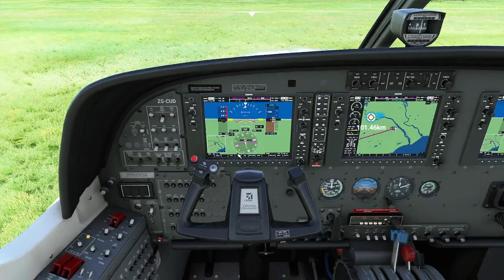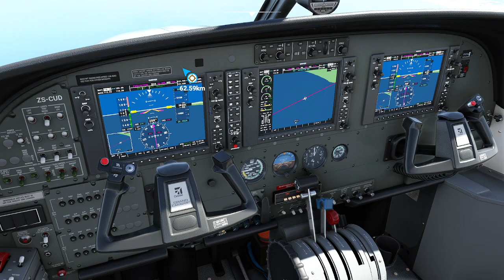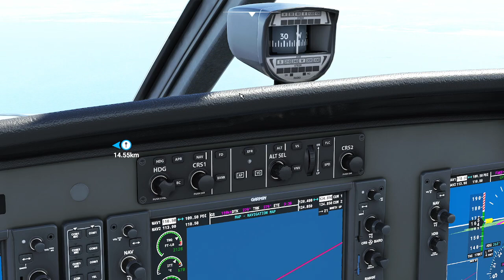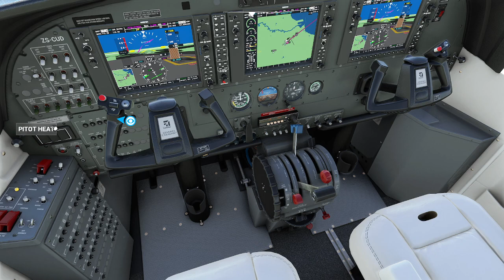MSFS 2020 Short hop ILS landing in the windy city , Port Elizabeth !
A short ILS approach into Port Elizabeth with 19 kt winds.